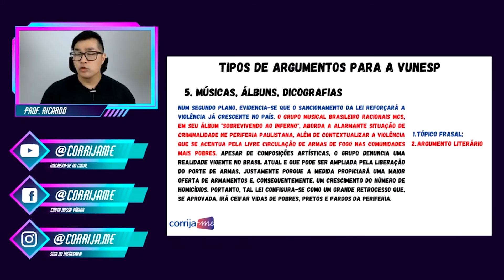Aplicação - Tipo de argumento 6 - Músicas, Álbuns e Discografias - Redação VUNESP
Assista à resposta para a pergunta: Aplicação - Tipo de argumento 6 - Músicas, Álbuns e Discografias - Redação VUNESP